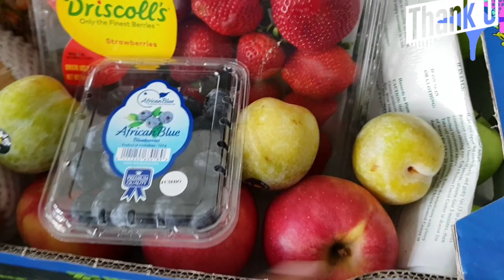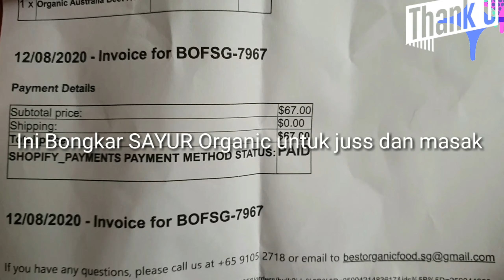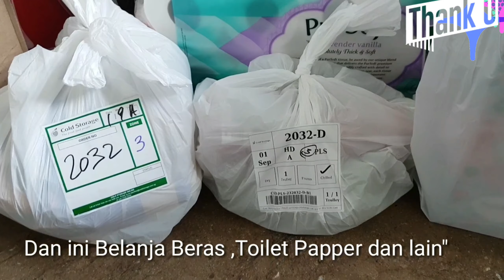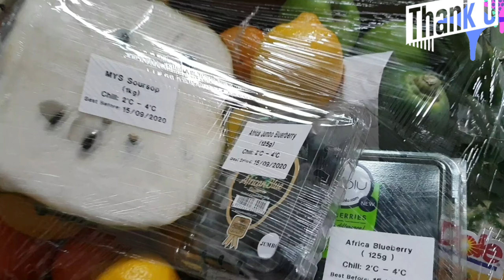SINGAPORE SUASANA TERKINI Singapore Belanja Mingguan Buah Sayur Organic Online 4x Belanja😁🤩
*Hallo Semuanya Semoga kita semua selalu dalam Lindungan_Nya Allah swt Aamiin ya Allah

*Bertemumlagi di Video saya
*Kali ini Bekanja mingguan Online
*Buah organik dan sayur organic
semua belanjaan sangat Cukup bagus semua..

sebagian juga bekanja di Supermarket